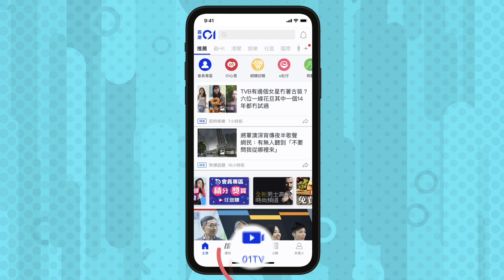【新死亡片場】巴西性感女神撞樣陳瀅 曾全裸登《Playboy》封面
剛剛於Netflix上架的巴西喪屍劇《新死亡片場》（Reality Z）喪屍廝殺場面夠血腥、Cult得來情節緊湊，深得劇迷歡心，要兩日煲晒10集完全冇難度。劇集的主線當然是看人屍大戰，但記者就留意到劇中的性感女星Sabrina Sato竟然同陳瀅撞樣！